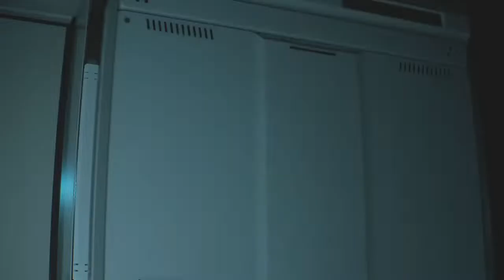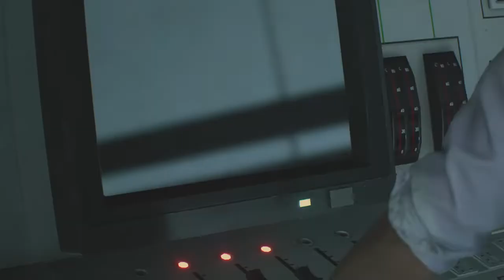Resident Evil 2 REMAKE | Leon Scott Kennedy | Parte Final